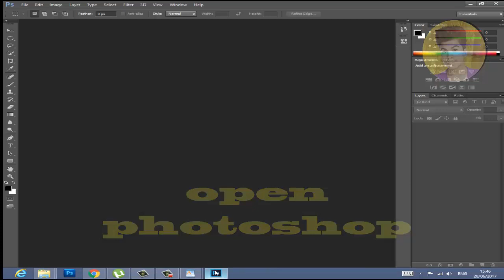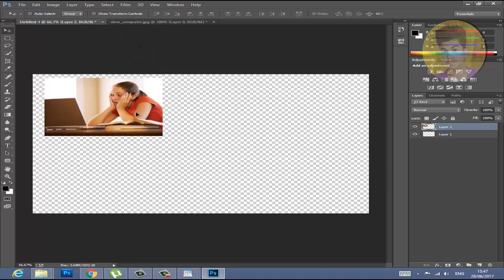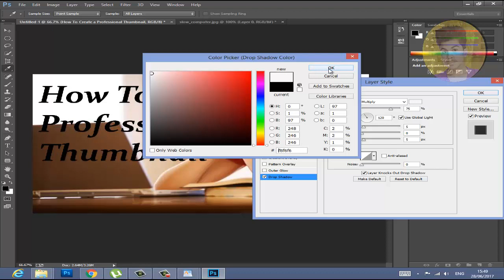how to create professional thumbnails on youtube in photoshop 2017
How to make BEST Thumbnails for YouTube Videos